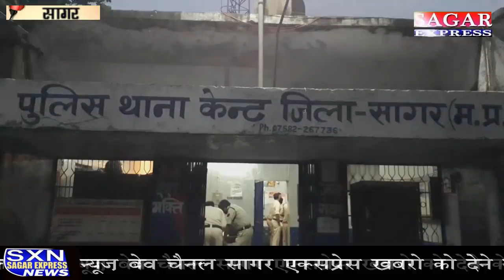सागर --12 कोरोना पॉजिटिव मरीज और मिले संख्या 224 --तेजी से हालत सुधेरे -हौले हौले हालत बिगड़े